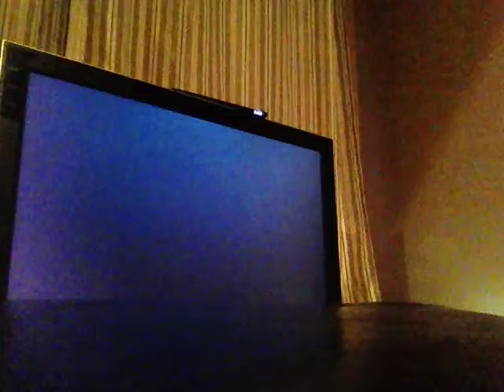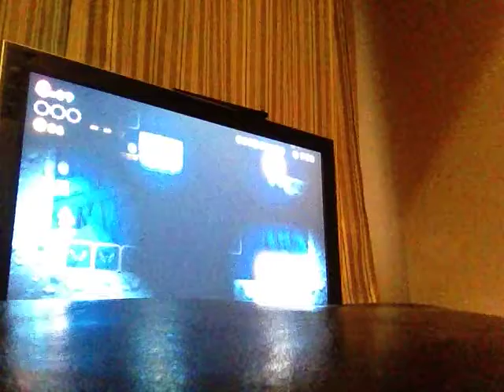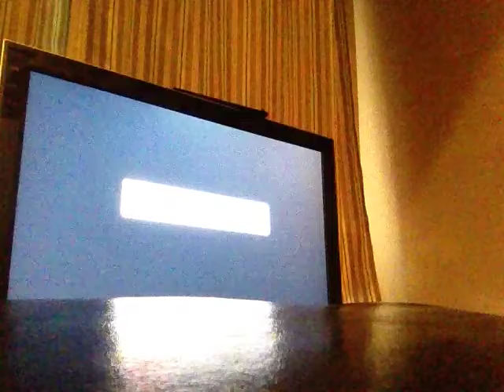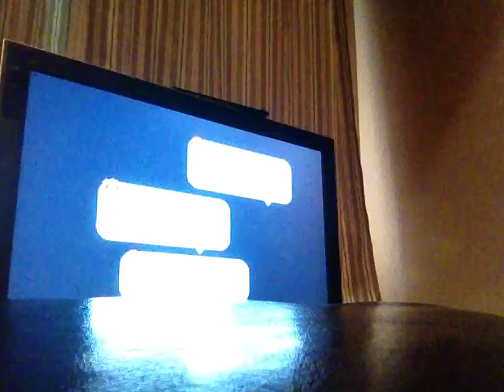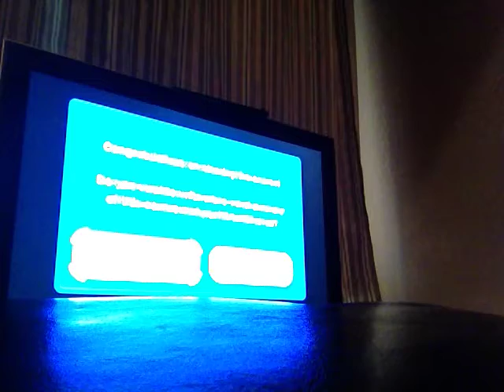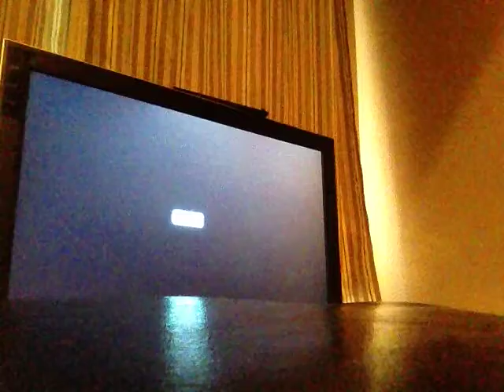New Super Mario Bros. U Part 30: WHY IS THERE SUMO!